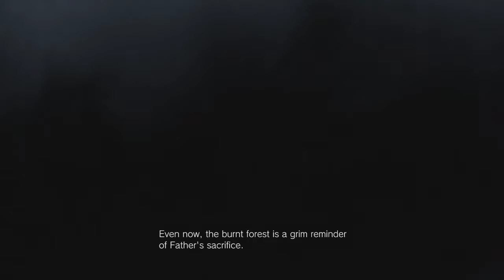Resident Evil Village Death of Mother Miranda and The End.